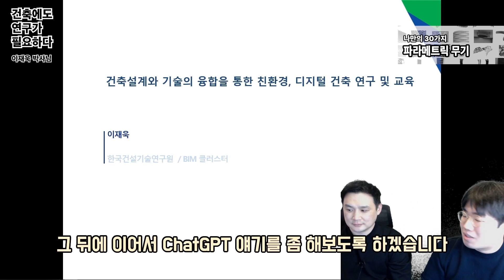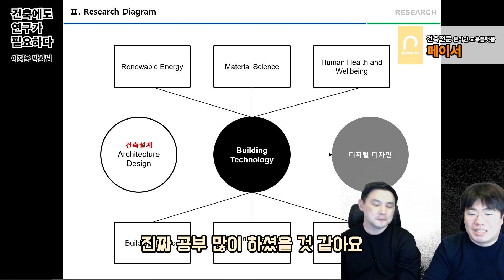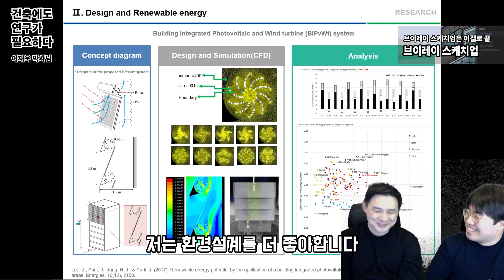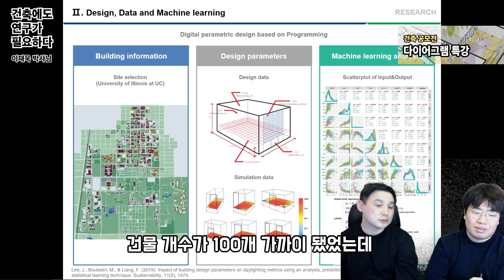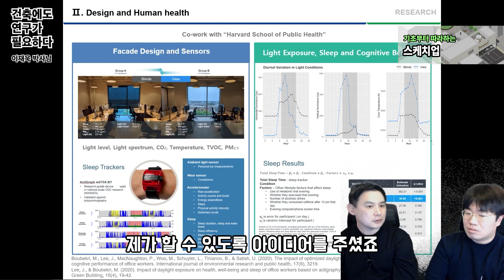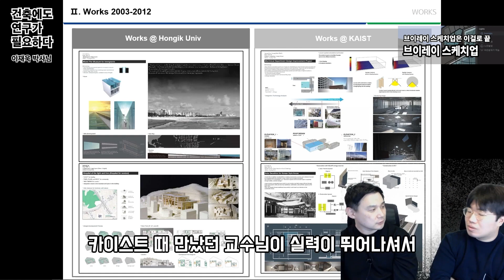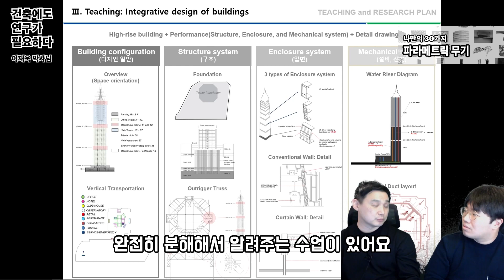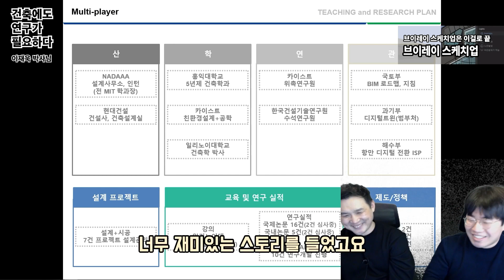건축설계를 전공하고 연구를 할 수도 있다? feat. 한국건설기술연구원 이재욱 박사님